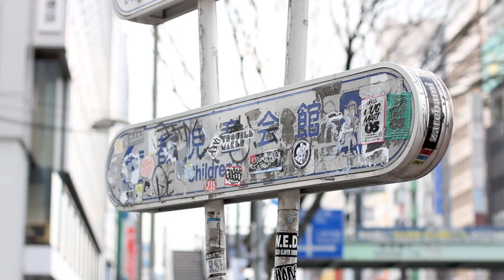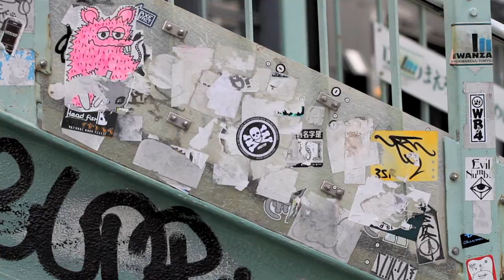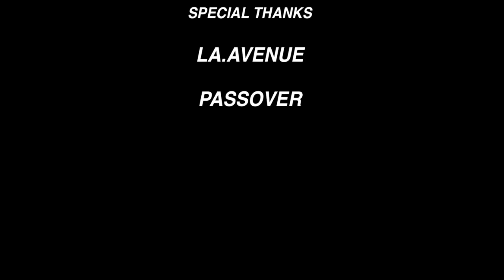KIKS TYO SUMMER 2010 Preview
Featuring performances by TOKYO creatist & OVER THUMPZ. Music by SAVANNA TOKYO. Special thanks to Tokyo sneaker kingpins LA.AVENUE & PASSOVER.